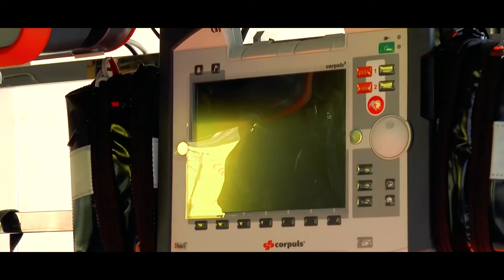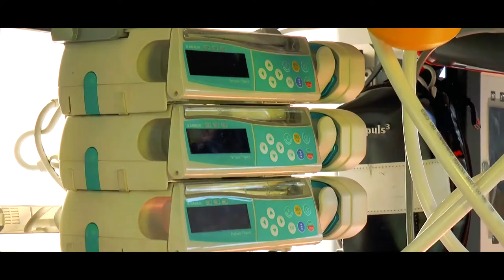Sanidad renueva los dos helicópteros medicalizados del Servicio de Urgencias Canario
El consejero de Sanidad, José Manuel Baltar, ha presentado hoy en Fuerteventura los dos nuevos helicópteros medicalizados del Servicio de Urgencias Canario (SUC) del Gobierno de Canarias que operara en el Archipiélago, tras la adjudicación del nuevo concurso. La renovación de las aeronaves permite incorporar los últimos avances en el servicio de transporte y asistencia sanitaria aéreo en Canarias, tanto desde el punto de vista técnico como en equipamiento médico, con un modelo que se ajusta mejor al tipo de misiones que se realizan en Canarias, una de las regiones con mayor número de horas de vuelo en operaciones sanitarias de Europa.

Durante el acto, que se celebró en el campo de fútbol de Morro Jable, en el municipio de Pájara, Baltar estuvo acompañado por el  presidente del Cabildo, Marcial Morales, y el alcalde de Pájara, Rafael Perdomo, además de por el director del Servicio Canario de la Salud, Conrado Domínguez; los directores territoriales del SUC, Luis Cabrera y Marcela Posca; el gerente de la empresa pública GSC, Luis Rodríguez Neyra, y el director comercial del grupo Babcock, Jacobo Landeira.

El consejero de Sanidad destacó que “los nuevos helicópteros se adaptan mejor a las características especiales de nuestro territorio, lo que mejora la calidad asistencial en el traslado aéreos de pacientes con patologías graves, tanto en servicios primarios como en traslados interhospitalarios entre islas”.

Por su parte, el presidente del Cabildo de Fuerteventura, Marcial Morales, calificó de “magnífica noticia para Canarias  el importante avance en calidad de los nuevos helicópteros del SUC” lo que  redundará  en una mejora de la prestación del servicio para los ciudadanos.

Los dos helicópteros medicalizados del SUC, uno con base en el Aeropuerto de Gran Canaria y otro en Tenerife Sur, operan los 365 días del año y tienen como objetivo el traslado y asistencia avanzada en vuelo de aquellos afectados que por una patología o por un accidente requieren ser evacuados desde lugares alejados o de difícil acceso a un centro hospitalario. A la tripulación, compuesta por un comandante y un piloto, se suma un equipo sanitario de soporte vital avanzado (HEMS), con médico y enfermero.

Los nuevos helicópteros, modelo EC145-C2, tienen mayor autonomía de vuelo lo que permite recorrer mayores distancias sin repostar y disminuir así el tiempo de respuesta ante un traslado urgente desde cualquier isla del Archipiélago.

Además, se amplía la dimensión de la cabina, lo que permite el traslado de pacientes de mayor envergadura y ofrece, además, la posibilidad de trasladar a dos pacientes al mismo tiempo si fuera necesario, tanto con dos camillas como incorporando un tercer asiento, que también podría ocuparlo un acompañante en el caso de que fuera autorizado. En este sentido, es importante destacar la versatilidad del helicóptero a la hora de introducir al paciente, ya que además de las puertas laterales dispone de otra en la parte posterior.

Otra característica es que la mayor potencia en sus motores, lo que facilita la realización de las operaciones de aterrizaje y despegue en altitudes superiores a los 2.000 metros.

Con el nuevo contrato, el Servicio de Urgencias Canario incorpora a sus helicópteros un equipamiento sanitario más moderno y con las últimas herramientas tecnológicas del mercado, tanto de electromedicina como otros materiales específicos. Los nuevos equipos de monitorización permiten incorporar la telemedicina, con transmisión de datos a la sala de coordinación, continuando con la línea de trabajo propuesta por el SUC para todos sus recursos tanto aéreos como terrestres.

Se dispone de equipos de electromedicina como monitor desfibrilador para atender a aquellos pacientes que sufran una parada cardiorrespiratoria; bombas de perfusión para suministrar determinada medicación de manera gradual; y un respirador para dar ventilación asistida a pacientes con insuficiencia respiratoria.

Los helicópteros medicalizados del SUC cuentan también con material de inmovilización (colchón de vacío, camilla cuchara, férulas, etc.), sistema de oxigenoterapia, fungibles y la medicación necesaria para garantizar una asistencia avanzada similar a la de cualquier unidad de cuidados intensivos hospitalaria.

Además, para el traslado de los recién nacidos, las aeronaves del SUC disponen de una incubadora que permite su asistencia y tratamiento durante el vuelo, incluso en los casos en los que el recién nacido presenta problemas respiratorios ya que cuenta con un respirador pediátrico.

El contrato de servicios de transporte sanitario aéreo mediante helicópteros de soporte vital avanzado se adjudicó a la empresa Babcock Mission Critical Services España SAU por un importe  superior a 17 millones de euros, entre la parte fija y el coste de horas de vuelo, por un periodo de 6 años.